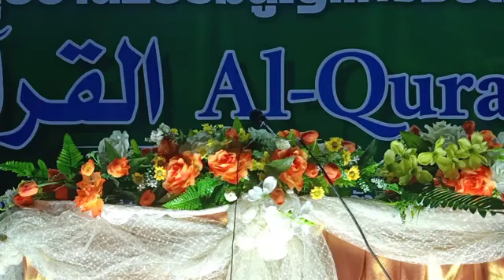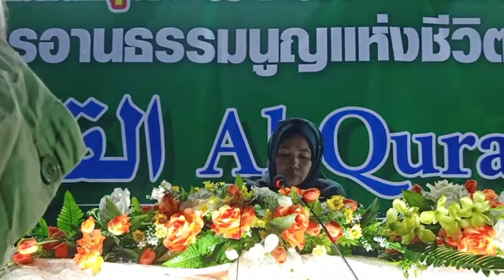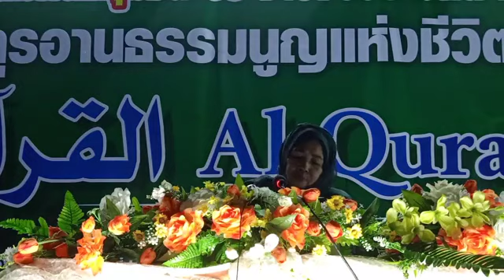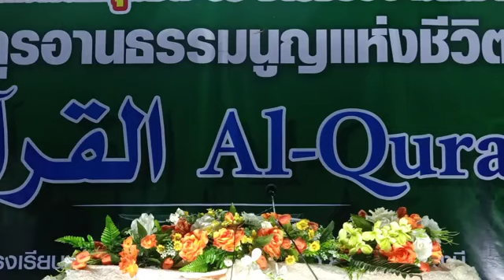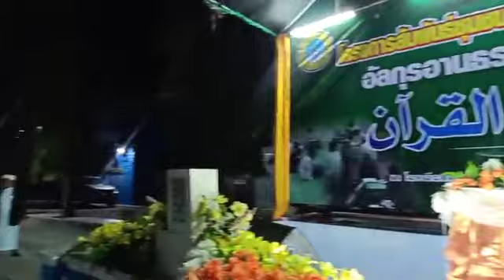บาบอโซะ​ บางปอ​ [ล่าสุด]​ณ.พงสตา อ.ยะรัง​ จ.ปัตตานี